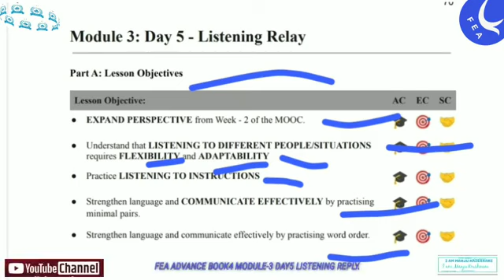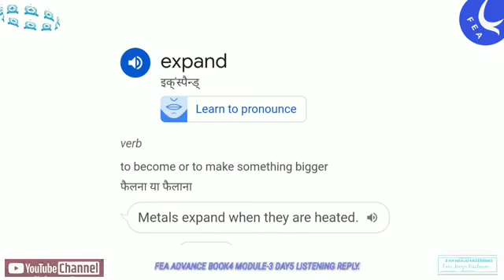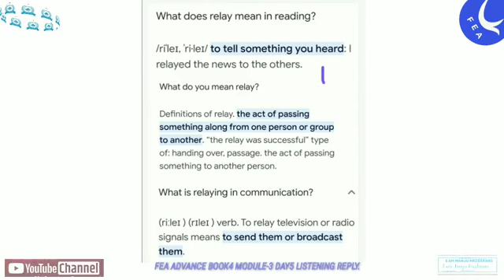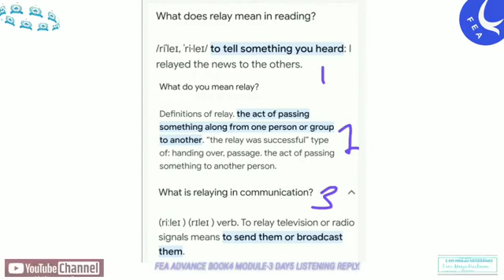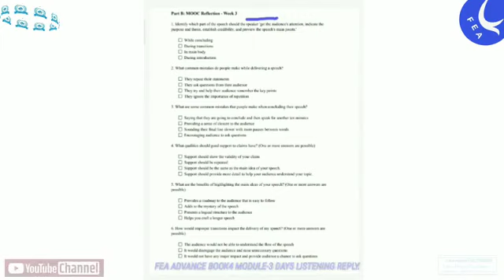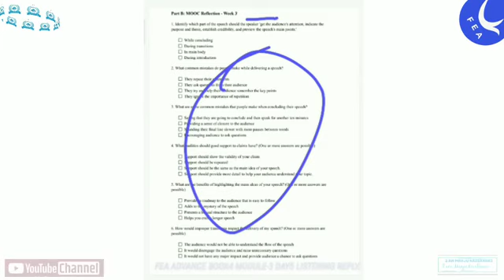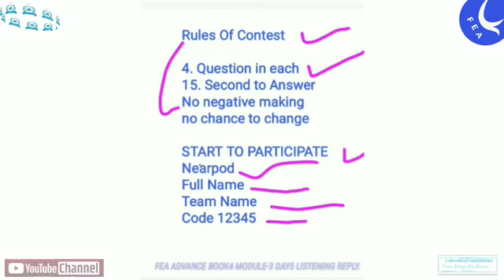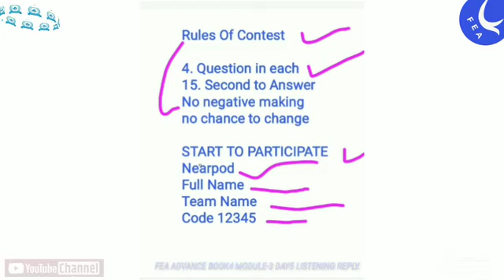FEA ADVANCE BOOKS M3: D5: LISTENING REPLY.